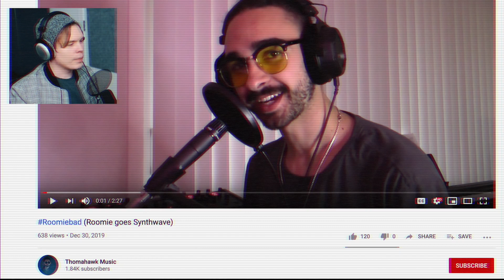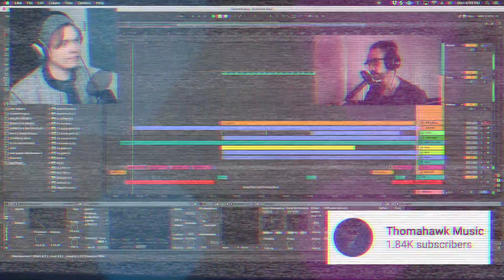Roomie / Lil Pitchy- Livin' For That (Synthwave Remix)